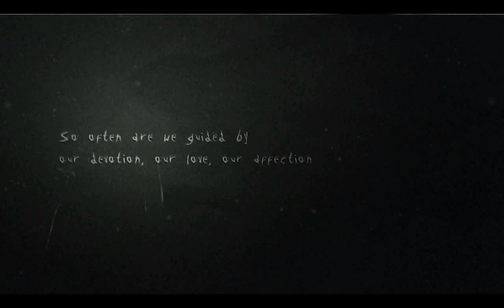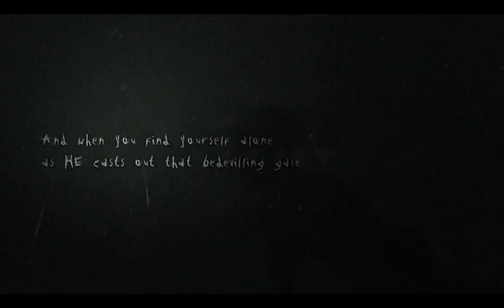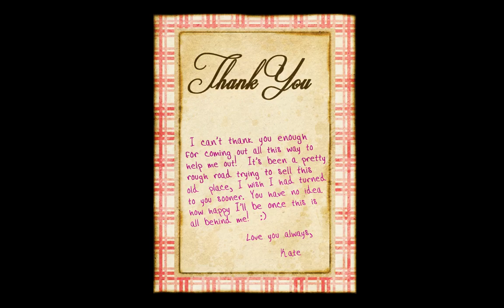Let's Play Slender The Arrival - Prolugeu - Part 1 - Nederlands/Dutch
Slender: The Arrival is a video game developed by Blue Isle Studios as a sequel to Parsec Productions's Slender: The Eight Pages. It was released on Microsoft Windows and OS X on March 26, 2013. A Steam release was released on October 28, 2013.[1] The game was released on PlayStation Network on September 23, 2014 in North America and September 24, 2014 in Europe and Xbox Live Arcade on September 24, 2014 worldwide. Like its predecessor, the game is based on the Something Awful forums' creation, the Slender Man.[2]